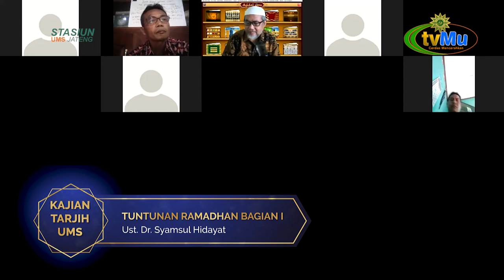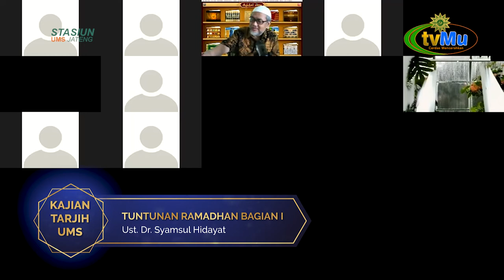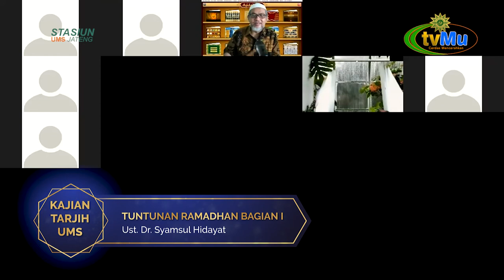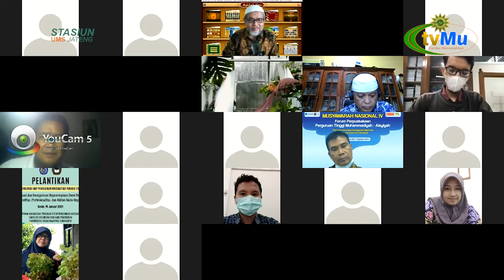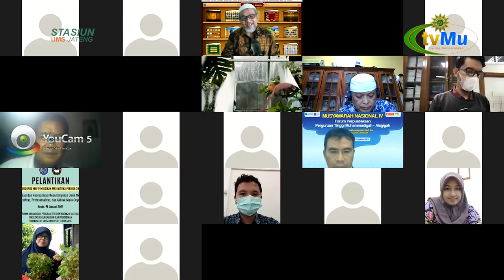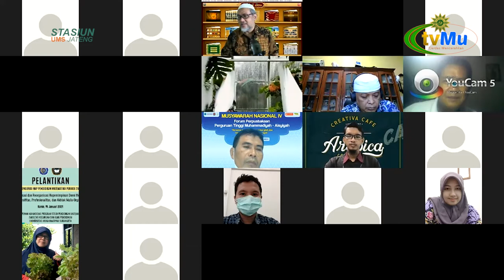80. TUNTUNAN RAMADHAN BAGIAN I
SURAT EDARAN PP MUHAMMADIYAH TENTANG TUNTUNAN IBADAH